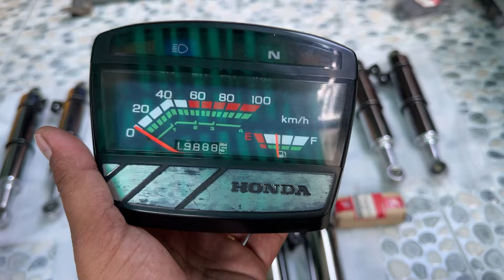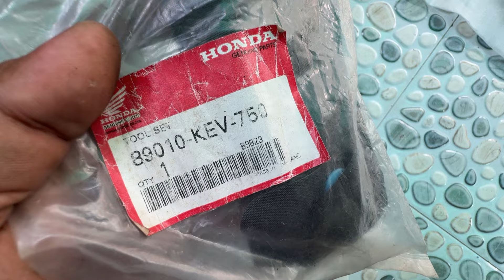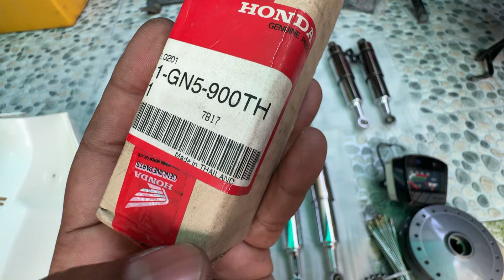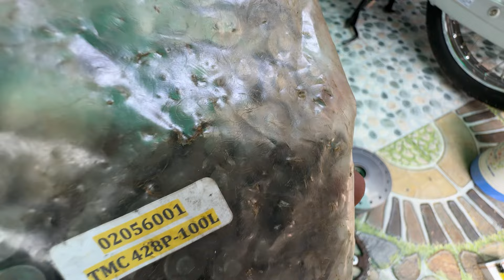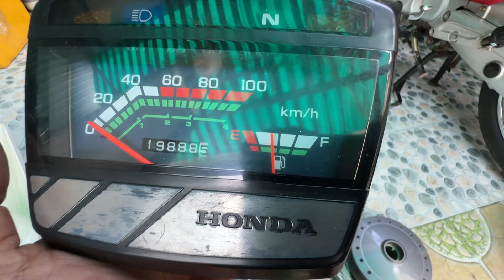Phuộc Sau , Bửng , cuộn Lửa , Nhông Sên Dĩa 🔥DREAM THÁI 💰Giá : Trên Video 📲 ( Hậu )